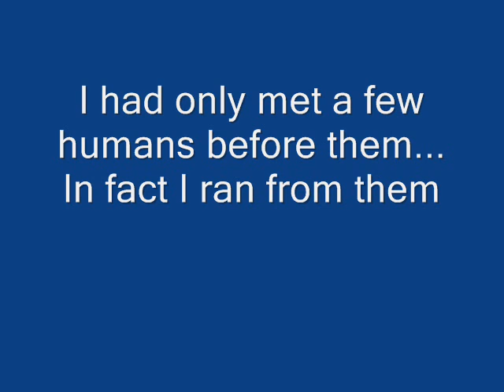Vern Mother Natures Son.wmv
Vern's story about growing up